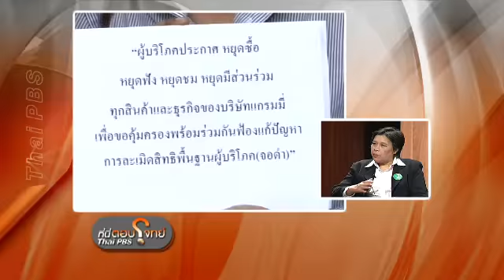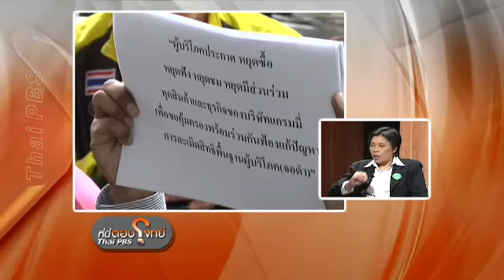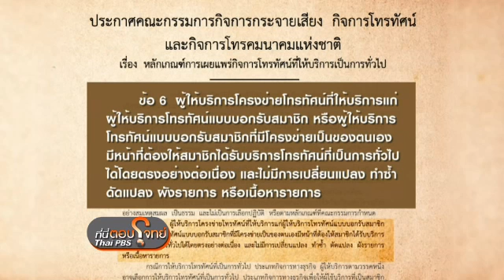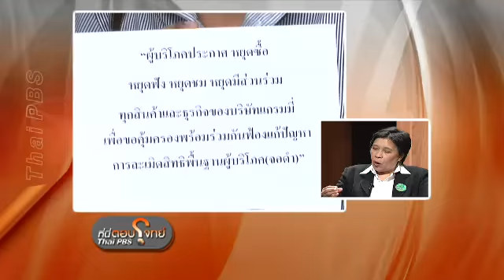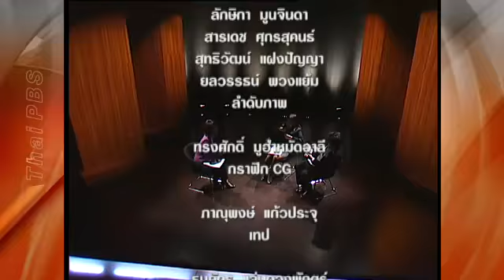ตอบโจทย์ ถอดบทเรียนจอดำ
กับแขกรับเชิญ สุกัญญา กลางณรงค์ กรรมการ กสทช. และ สารี อ๋องสมหวัง เลขาธิการสหพันธ์องค์กรผู้บริโภค